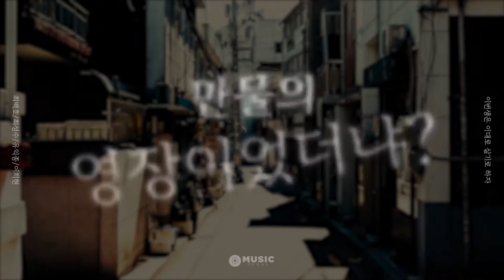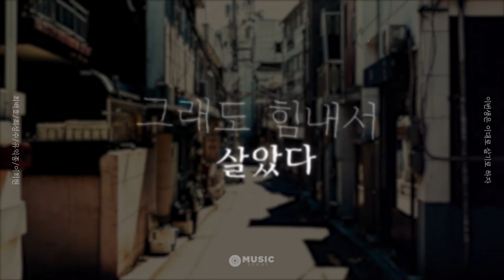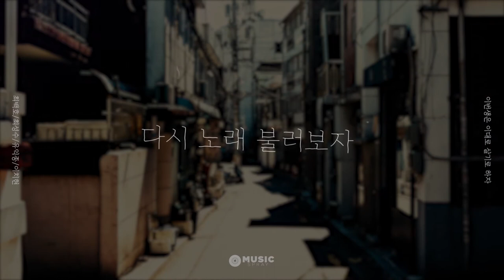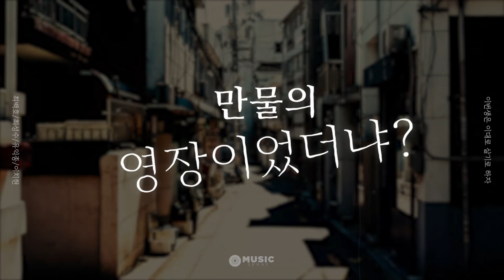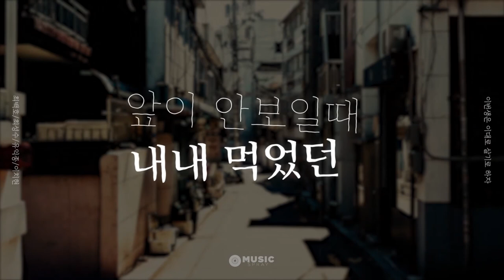| 🎼 Lyric Video | 이번 생은 이대로 살기로 하자(최백호/최성수/유익종/이치현) 1시간 연속듣기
최백호/최성수/유익종/이치현, 가요 거장 4인이 부르는 `코로나 국민 응원곡'

가수 최백호의 굵직한 목소리로 시작하는 곡 '이번 생은 이대로 살기로 하자, 코로나 앞에서' 코로나19 사태 장기화로 지친 국민들을 위로하기 위해 가수 최성수가 작사 작곡했습니다.